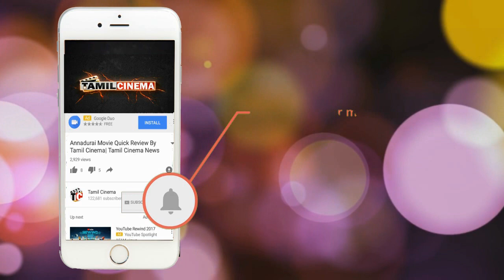9 வயது சிறுவனை கொலை செய்த 15 வயது சிறுவன்: அதிர்ச்சி காரணம்| Tamil Cinema News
9 வயது சிறுவனை கொலை செய்த 15 வயது சிறுவன்: அதிர்ச்சி காரணம்| Tamil Cinema News